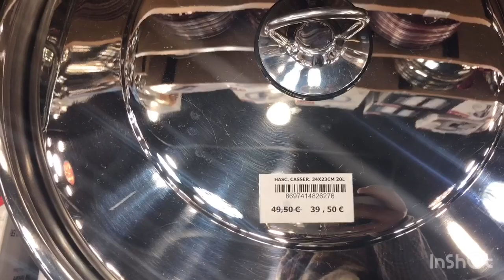ديكورات تركية راقيةSena Home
ديكورات تركية وأدوات
Sena home
Place Liedts 10, 1030 Schaerbeek. Bruxelles